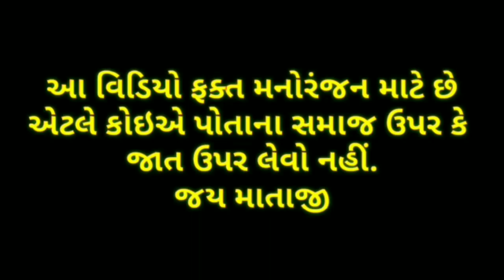ફિર હેરા ફેરી//Phir Hera Pheri//Gujarati Comedy Video//કોમેડી વિડિયો//NANIDAU BROTHERS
# New_Gujrati_Comedy_video

કોમેડી એક્ટર : નાનીદાઉ બ્રધર્સ ટીમ

 અમારી યુટ્યુબ ચેનલ NANIDAU BROTHERS પર જે વિડિયો બનાવવા માં આવે છે તે ખાલી મનોરંજન માટે બનાવવામાં આવે છે જેથી કોઈ સમાજ કે પોતાના ઉપર લેવો નહીં અને ખોટું લગાડવું નહિ.

અને જો અમારા વિડીયો તમને ગમે તો લાઈક કરો, શેર કરો, કમેન્ટ કરો અને
        ખાસ NANIDAU BROTHERS ચેનલને સબક્રાઇબ કરવાનું તો ભુલતા જ નહીં,
    અને બાજુમાં આપેલા 🔔 બેલના આઇકન પર ક્લિક કરો.

જય માતાજી